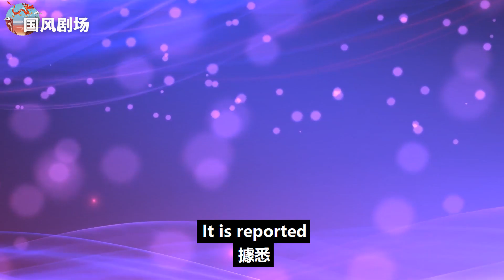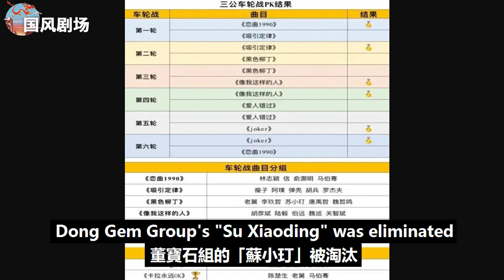《披哥3》最新三公結果曝光！張棟梁被封為全場最佳！TA卻慘遭淘汰！